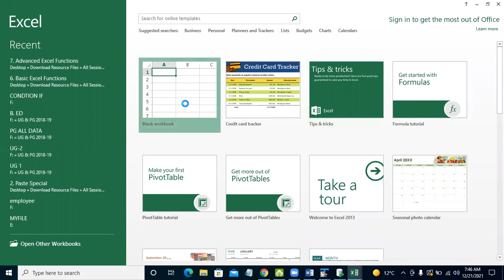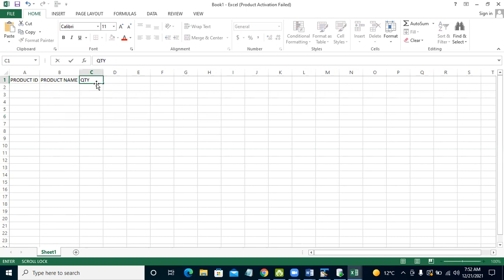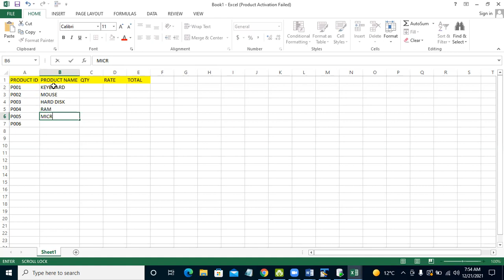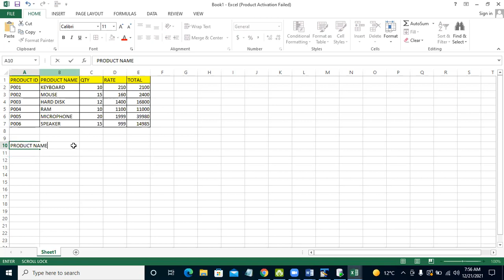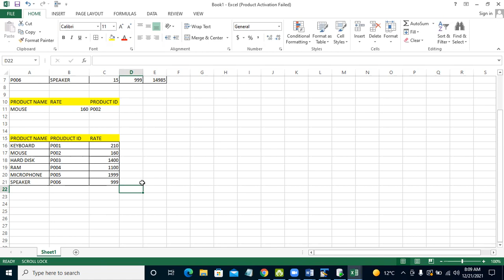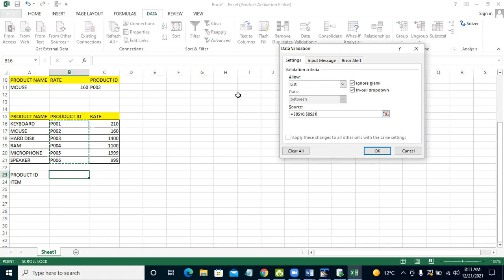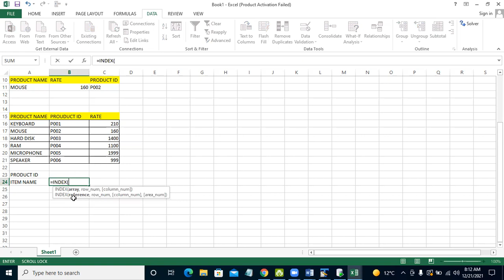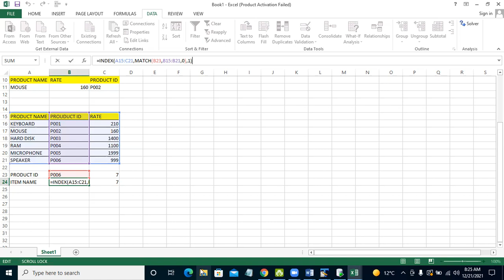MATCH AND INDEX IN EXCEL